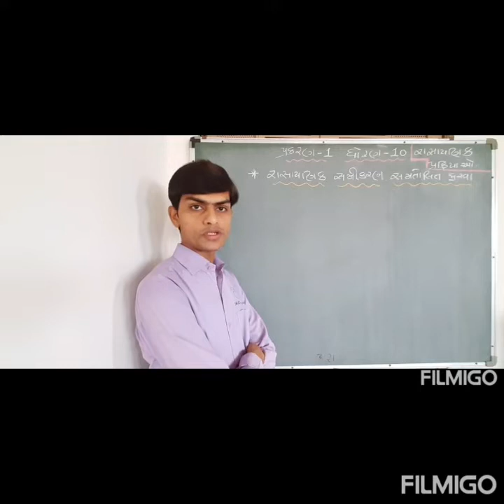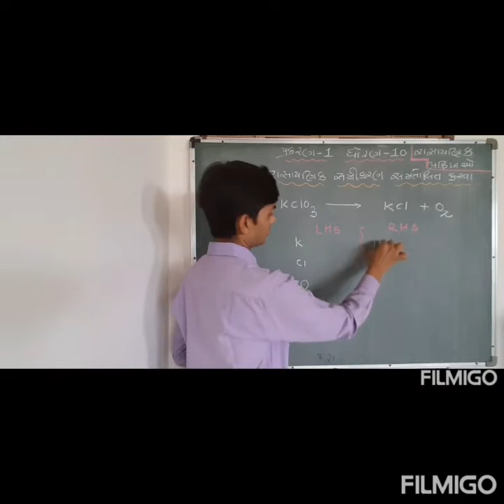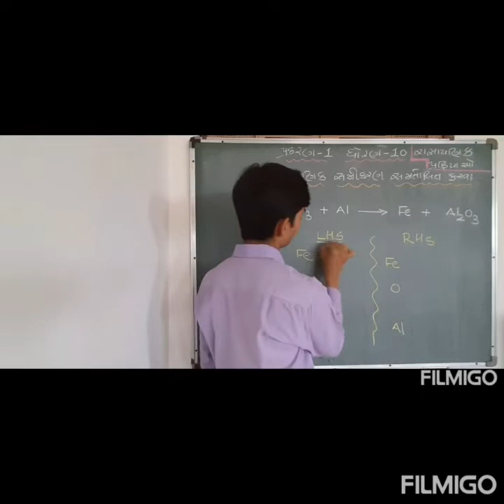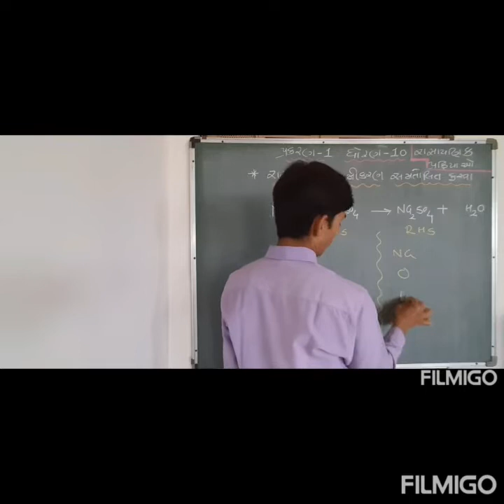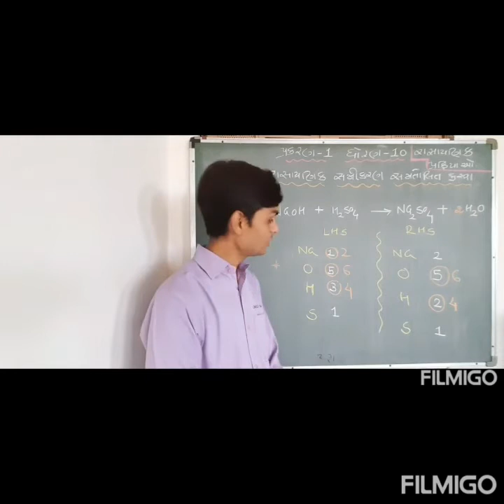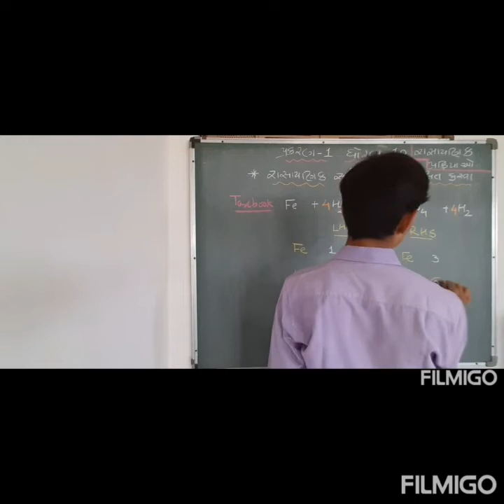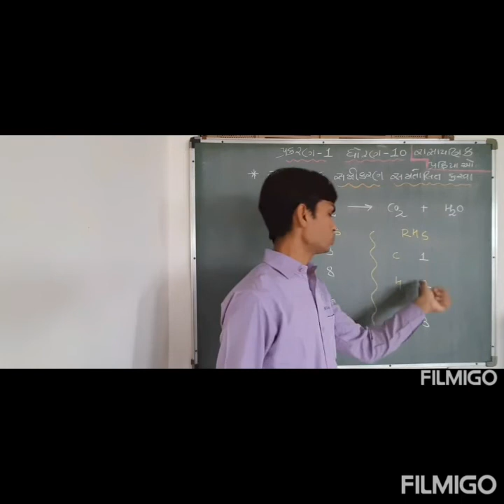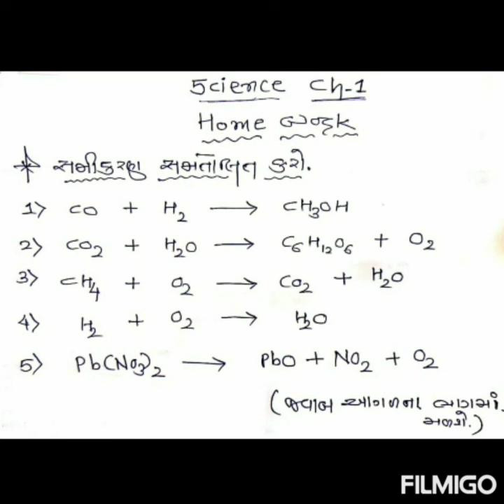STD.-10 SCIENCE CH.-1 Part - 3